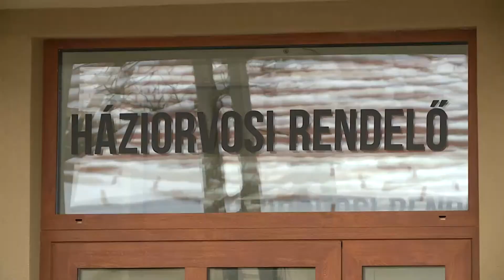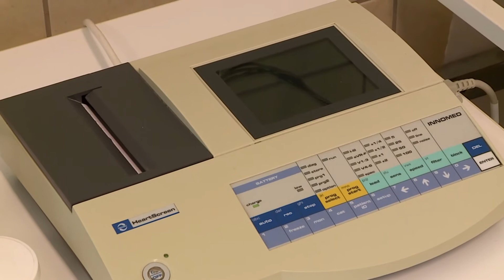Krónika: Átadták a rákosligeti felnőtt orvosi rendelő felújított épületét (2018.02.28.)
Idén is folytatódik Rákosmente Önkormányzatának egészségügyi programja, amelynek keretében 2019-ig minden alapellátásban működő háziorvosi rendelőt felújítanak.